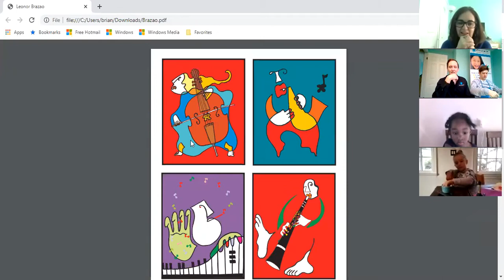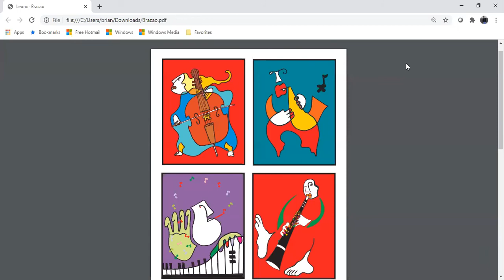Leonor Brazao Discusses art and music with class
During our "We Travel The World" curriculum, Leonor Brazao of Portugal discusses her work and how important it was to her and how music has influenced her.